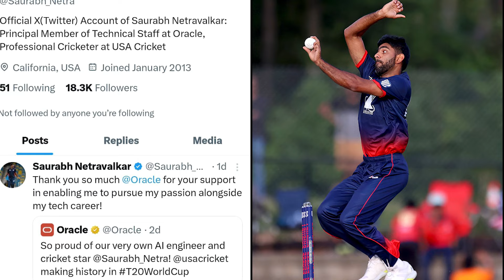అమెరికా క్రికెట్‌ జట్టులో ఈ ప్రవాస భారతీయుడిదే హవా - TV9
టీ20 ప్రపంచకప్‌లో పసికూనగా ఎంట్రీ ఇచ్చిన అమెరికా ఏకంగా ‘సూపర్‌ 8’కు చేరుకుని అందరినీ ఆశ్చర్యపరిచింది. యూఎస్‌ఏ జట్టులో ప్రవాస భారతీయ ఆటగాడు సౌరభ్‌ నేత్రావల్కర్‌ కీలక పాత్ర పోషిస్తున్నాడు.